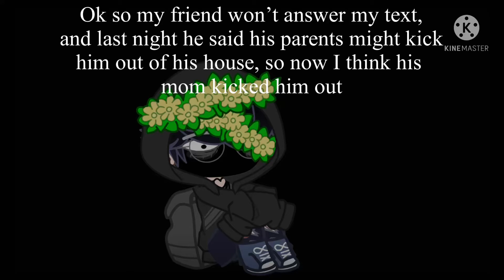VENT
My friend reads my text but hasn’t answer, and he won’t answer my calls